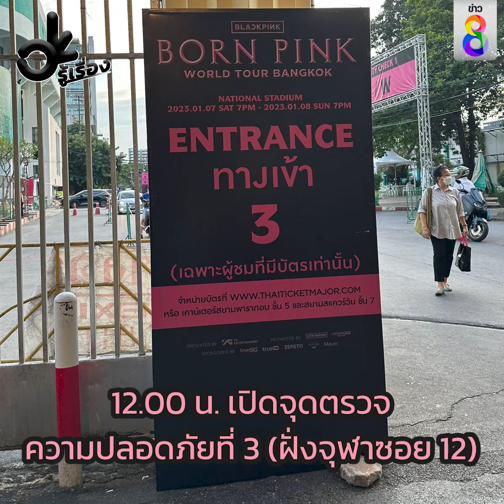ไปคอนฯ BLACKPINK เตรียมตัวอะไรบ้าง ? | OKรู้เรื่อง | ข่าวช่อง8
บลิ๊งค์พร้อมมั้ย !! คอนเสิร์ต BLACKPINK WORLD TOUR BORN PINK IN BKK 7-8 ม.ค.นี้ ที่สนามศุภชลาศัย มีกำหนดการ กฎข้อห้ามอะไรบ้าง เลี่ยงเส้นทางไหน เช็กเลย!